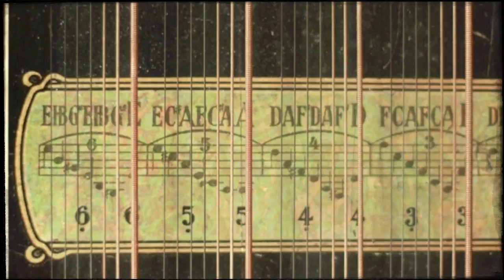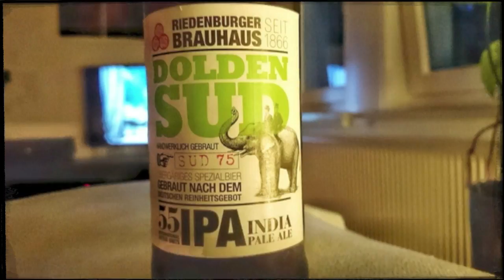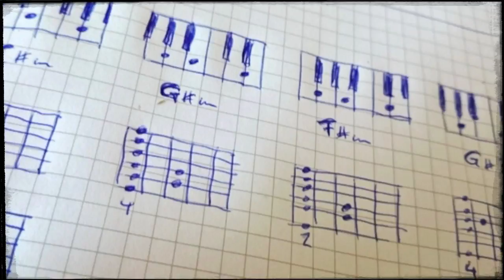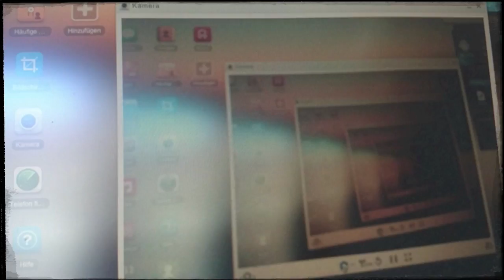2015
Just a review...

Music and video by Dadanaut | dadanaut.com